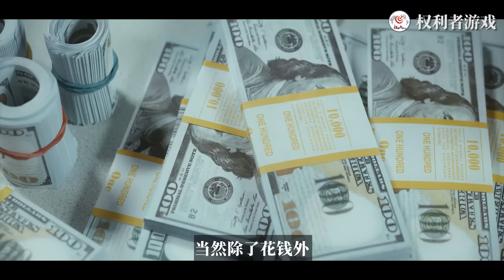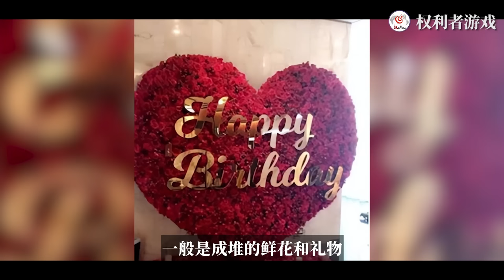全世界最性福女人！中东第一极品美妃，17岁嫁酋长，28年赤身卧床，上厕所都要人抱，不停怀孕不停产子，直到40岁还要伺候儿子，迪拜大妃究竟有多强？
内容均为本频道制作，严禁搬运，版权侵权追究一切权利。 传说她是中东最神秘的女人；她被誉为迪拜王室永恒的传说，她貌美气佳，是王室响当当的嫡长王妃，17岁嫁给迪拜酋长那天起，江湖中再没她的踪影，却从没有断过她的传说。这么神秘的女人说的就是迪拜酋长大王妃，赫德。自成婚那日起，她未曾在媒体上暴露过一丝一毫，在皇宫中深居简出，沉默寡言，先后生下十二个孩子。有人称她是“男权的牺牲品”，是徒留生育权的女人，而事实到底如何，就得娓娓道来了。